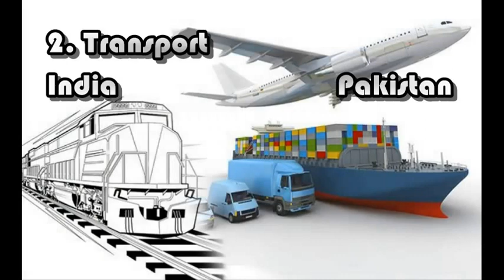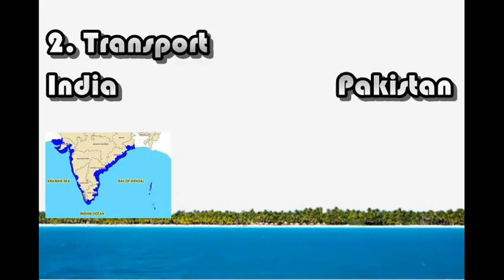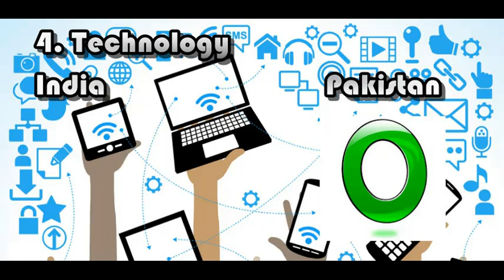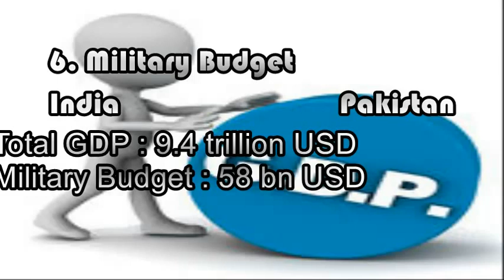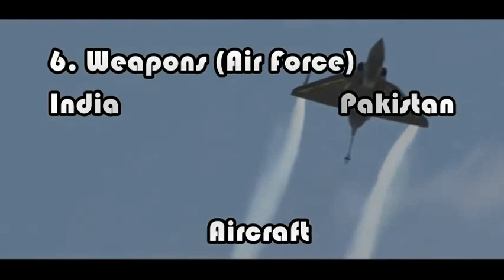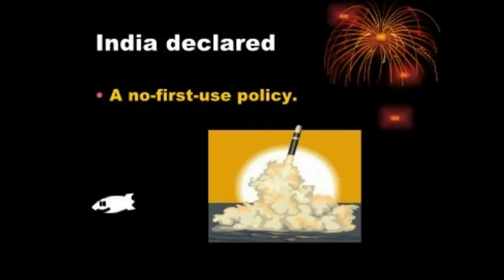India vs Pakistan || Who is Powerful? || Brief Details || Comparison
In This Vidoe We Are Going To Tell About The Brief Details Of India And Pakistan. We Made This Video Only To Know The Basic Details. One Can Know About The Education, Technology, Transport, Manpower, Weapons, Army, Airforce, Navy Of Two Countries.